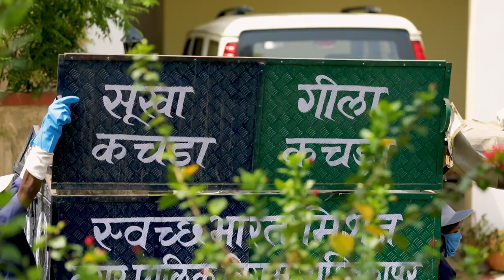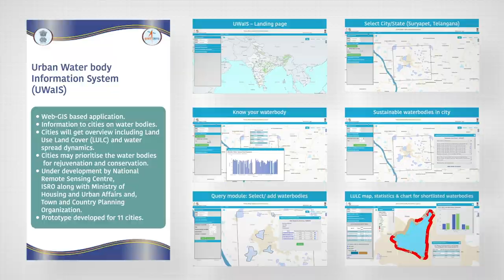Transforming the urban landscape with Swachh Bharat Mission 2.0 & AMRUT Mission 2.0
In a landmark initiative, Prime Minister Shri Narendra Modi launches Swachh Bharat Mission-Urban 2.0 and Atal Mission for Rejuvenation and Urban Transformation 2.0.

About Swachh Bharat Mission-Urban 2.0

SBM-U 2.0 envisions to make all cities ‘Garbage Free’ and ensure grey and black water management in all cities other than those covered under AMRUT, make all urban local bodies as ODF+ and those with a population of less than 1 lakh as ODF++, thereby achieving the vision of safe sanitation in urban areas. The Mission will focus on source segregation of solid waste, utilizing the principles of 3Rs (reduce, reuse, recycle), scientific processing of all types of municipal solid waste and remediation of legacy dumpsites for effective solid waste management. The outlay of SBM-U 2.0 is around ₹1.41 lakh crore.

About AMRUT 2.0

AMRUT 2.0 aims to provide 100% coverage of water supply to all households in around 4,700 urban local bodies by providing about 2.68 crore tap connections and 100% coverage of sewerage and septage in 500 AMRUT cities by providing around 2.64 crore sewer/ septage connections, which will benefit more than 10.5 crore people in urban areas. AMRUT 2.0 will adopt the principles of circular economy and promote conservation and rejuvenation of surface and groundwater bodies. The Mission will promote data led governance in water management and Technology Sub-Mission to leverage latest global technologies and skills. ‘Pey Jal Survekshan’ will be conducted to promote progressive competition among cities. The outlay of AMRUT 2.0 is around ₹2.87 lakh crore.